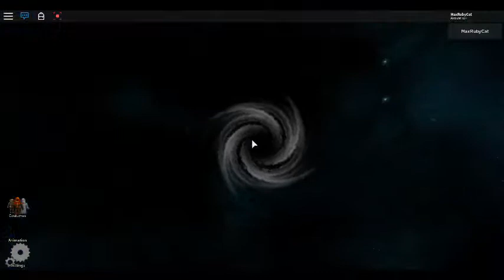Roblox Normal Elevator 2020 (12)